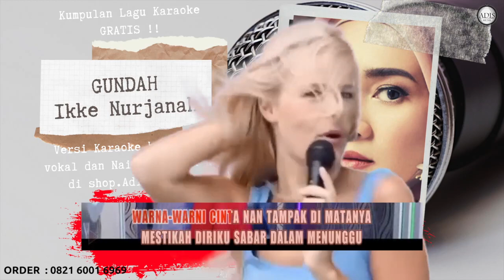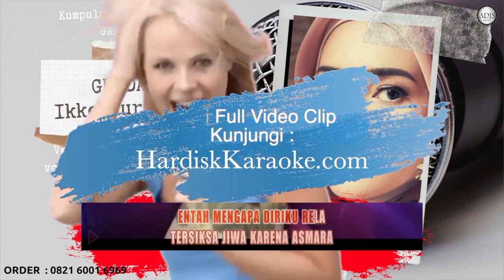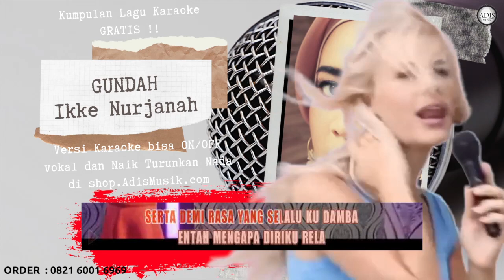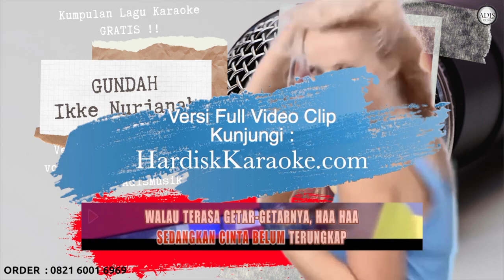GUNDAH - IKKE NURJANAH Karaoke Tanpa Vokal